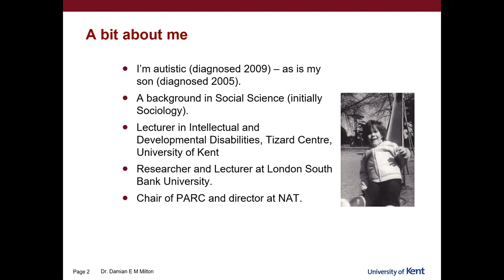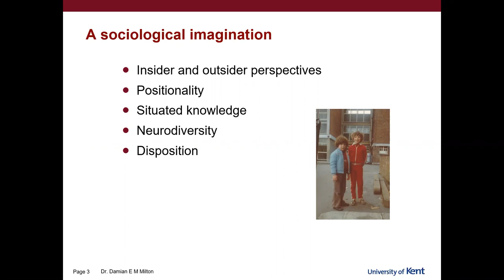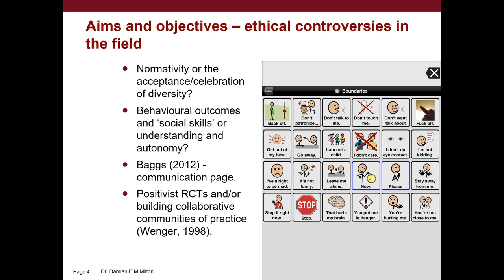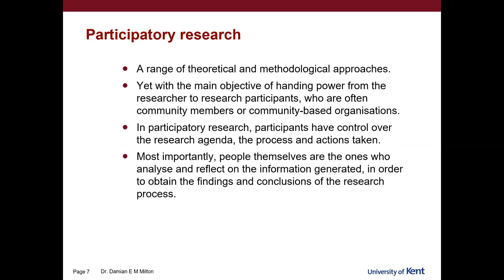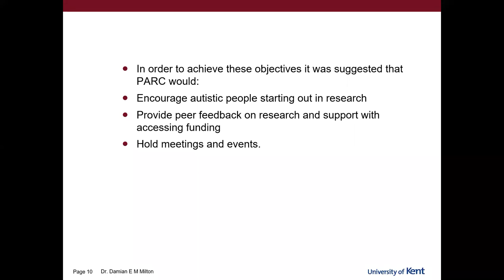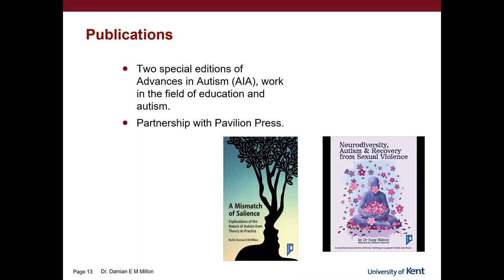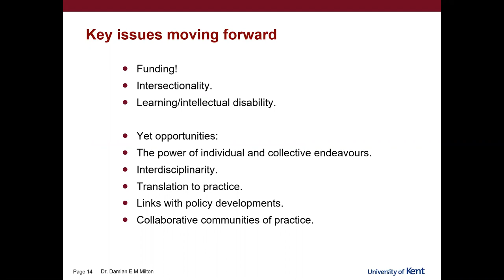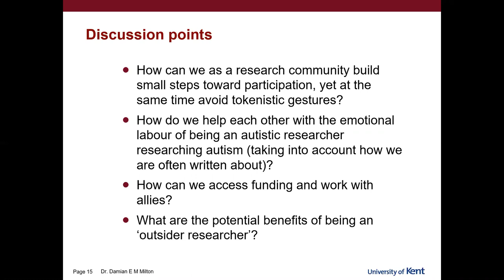The Tizard Centre Autism Journal Club: Critical Reflection on the Development of PARC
The Tizard Centre Autism Journal Club: Critical Reflection on the Development of PARC (Dec 2020)

The Tizard Centre

The Tizard Centre is a leading UK academic centre working in autism, learning disability and community care.

It is at the forefront of research into autism, intellectual disability and community care. Celebrating our 25th anniversary in 2019, our work is highly influential and has helped to improve lives across the UK and internationally.

We aim to share our expertise via study programmes and research projects. The Centre has strong links with health and social care organisations and many students come to Tizard thanks to a personal recommendation.

Our pioneering approach dates back to our first Director, Jim Mansell who in 2012 was awarded a CBE. In 2013, the Centre received a Queen’s Anniversary Prize in recognition of its outstanding work in the field.